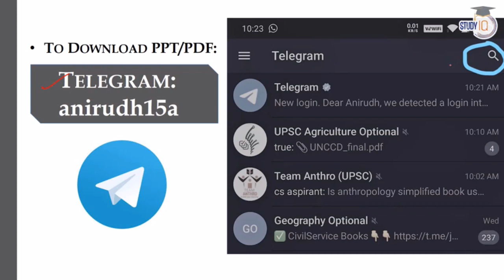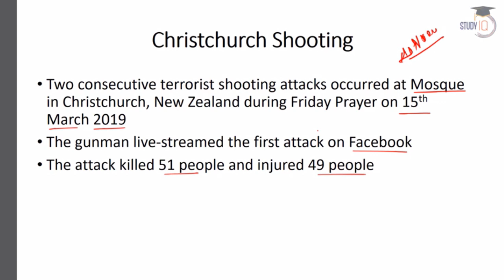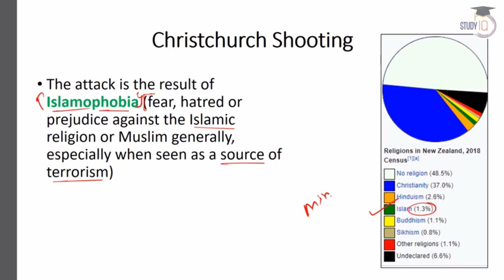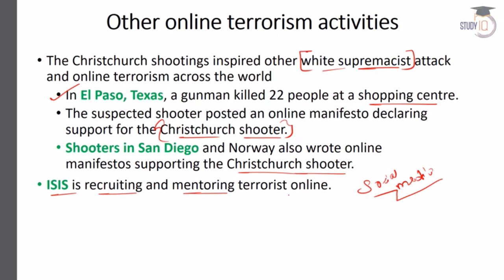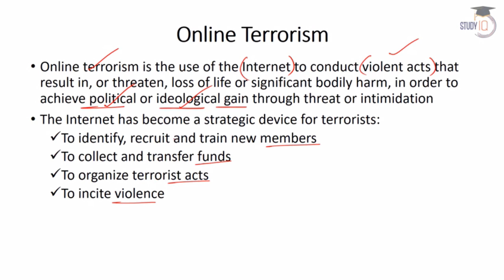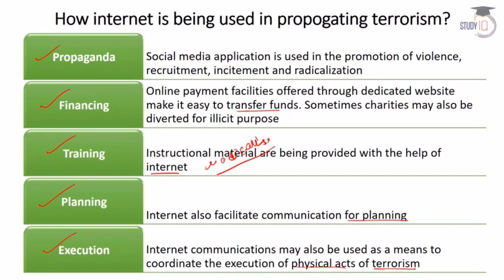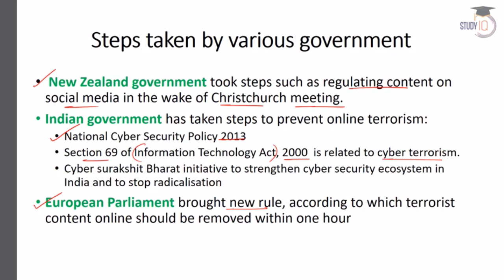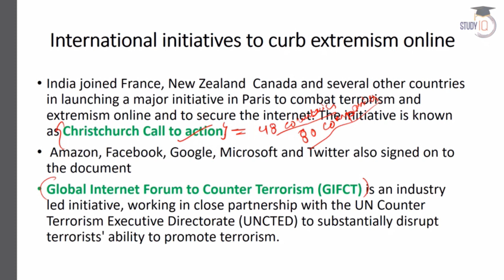Christchurch Mosques Shooting 1st anniversary, ONLINE EXTREMISM - know how & why it is rising?